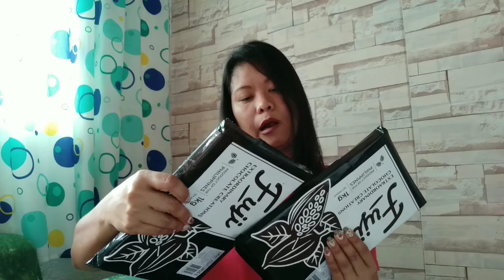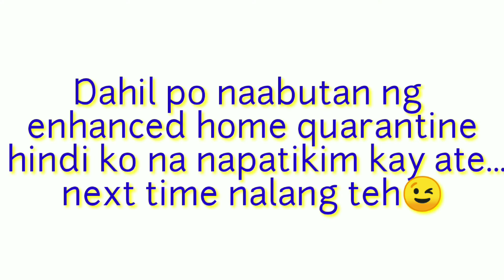SUPPORT LOCAL PRODUCT.. CHOCOLATE LOVER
Hello☺️
I am a Filipina and I love watching videos on YouTube.